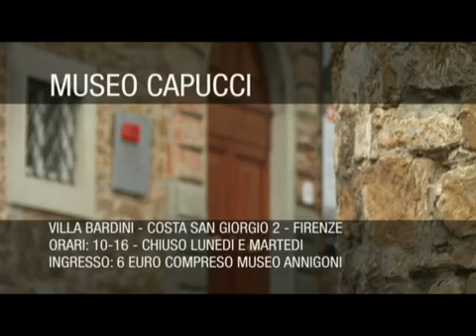Museo Capucci a Firenze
Una visita al Museo Capucci a Firenze con sede a villa Bardini. Dedicato all'attività dello stilista Roberto Capucci, è stato aperto il 18 ottobre 2008 e chiuso a novembre 2017, per essere trasferito alla villa Manin di Passariano. Qualche capo è rimasto a Firenze entrando nella collezione, esposta a rotazione, della galleria del Costume di Firenze.